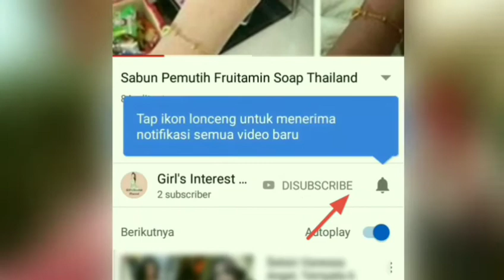Cara Membuat Cat Kuku Motif Not Lagu Tangga Nada - Kutek Motif - Nail Art